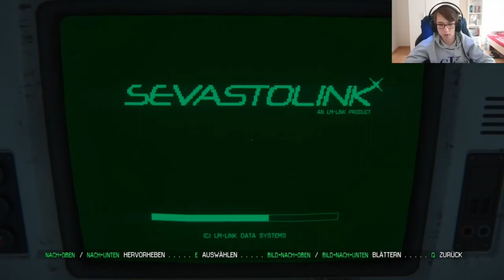Lets Play Alien Isolation Part 14: Wer ist Apollo??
In dieser Folge haben wir es endlich gwschaft, Apollo zu erreichen, doch damit hat keiner gerechnet.